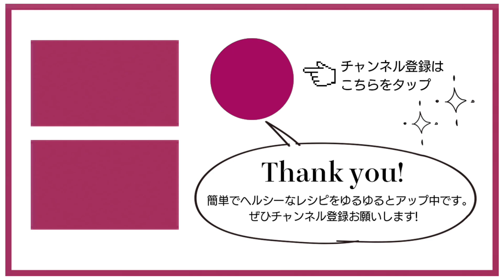【身体が喜ぶ】生玄米から作る！ヘルシーな香ばしスコーン｜グルテンフリーレシピ｜ヴィーガン対応｜How to make raw brown rice scones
お米でなんでも作っちゃうシリーーーズ。🌾
ちょこちょこリクエストいただいてた「生玄米スコーン」がやっと完成しました…！

卵や小麦粉を使うスコーンが本家とするならば、こっちの方が美味しい、なんなら身体にもいいし最高なんじゃ…？と思えるほどです！🍪(？)
スコーン？ホットビスケット？とにかくさっくりしっとりずっしりした焼き菓子です笑

今回ももちろん
✔️小麦粉なし/グルテンフリー
✔️卵、乳製品なし/ヴィーガン対応

【材料】6個分くらい
玄米　1合
豆乳　70g
グレープシードオイル　20g
きび砂糖　30g
アーモンドプードル　20g
おからパウダー　10g
ベーキングパウダー　8g

ミキサー
大理石調のキッチンスケール

⚠️代用品など
アーモンドプードル…
さっくりしっとり感が出るので、まあ必須かなあと思います。なしで作っていないのでわかりません。
おからパウダー…
なしだとかなり柔らかいソフトクッキーみたいになります。
豆乳、オイル、砂糖…
お好みのミルク、オイル、甘味料で大丈夫です。

🍪スタバのチョコチャンクスコーンにしたかったはずの巨大クッキーの材料→白米1合、豆乳70g、きび砂糖30g、オイル30g、アーモンドプードル20g、ベーキングパウダー8g、チョコレートお好み。

スコーンからおからパウダーを抜いただけで、作り方はほぼ一緒です。

🍪この度はご覧いただきありがとうございます！🍪

つくれぽコメント、これから作るよコメント、めっちゃ嬉しいです！💓
レシピのリクエストもお待ちしております！

プラントベース、グルテンフリー、ダイエット系のレシピを日々アップしています。🙇‍♀️